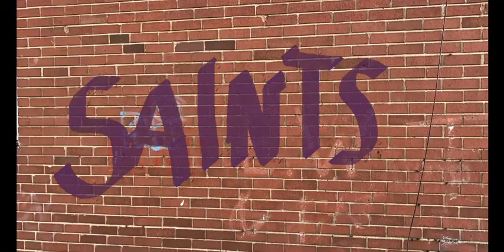Saints row clones episode ELEVEN season finale ￼